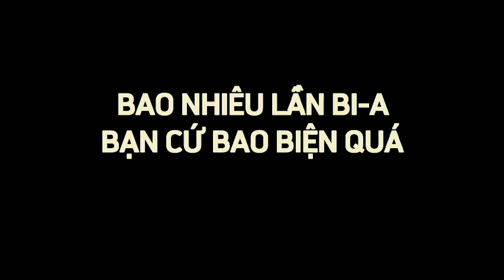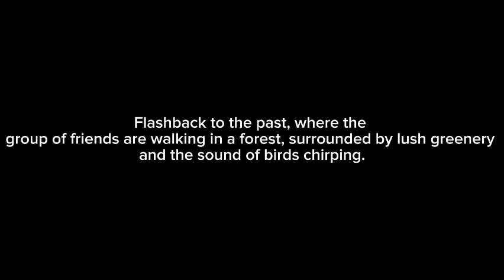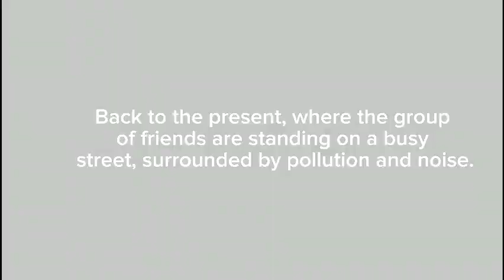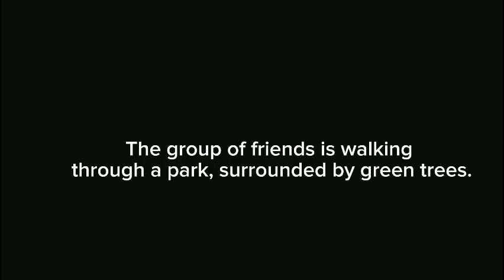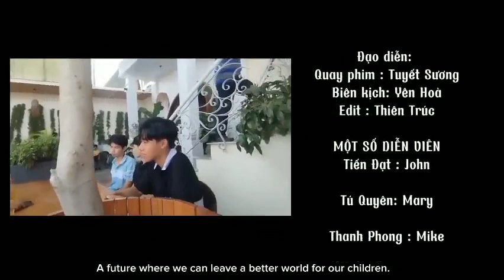Class 11B1 - GROUP 4 (VO NGUYEN GIAP HIGH SCHOOL) - U9 PROJECT